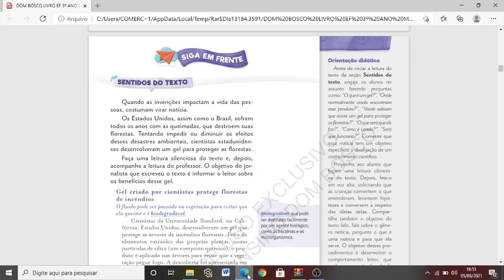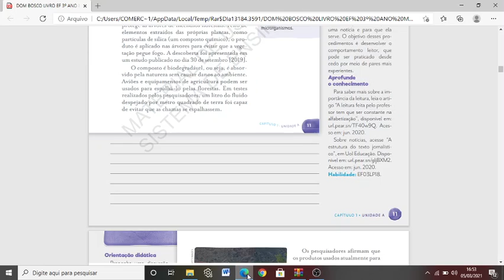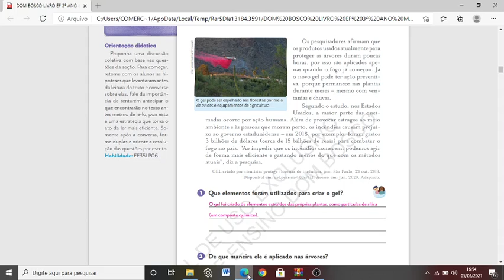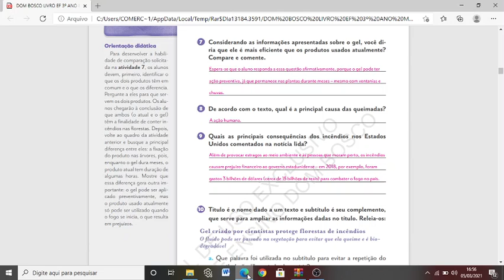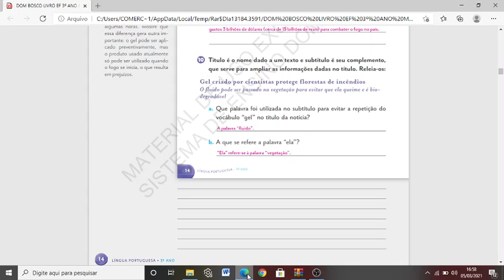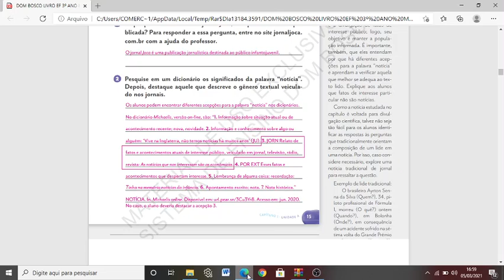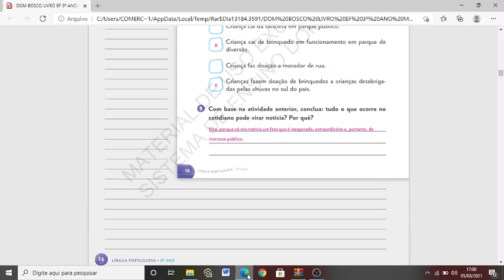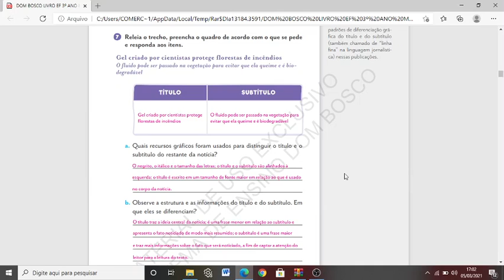LÍNGUA PORTUGUESA PÁGINAS 11 ATÉ 17